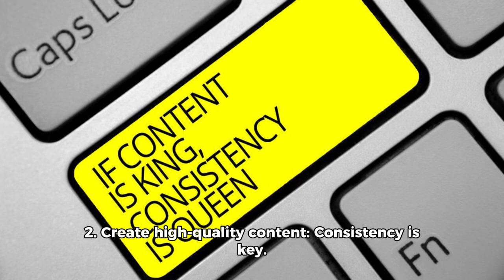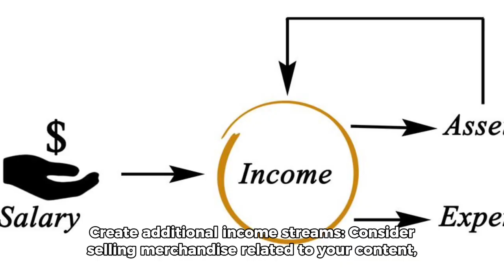“The Creator’s Guide to Making Money on YouTube: Tips and Tricks”